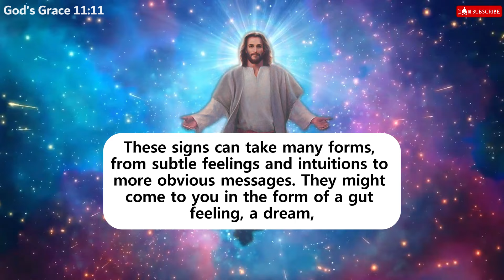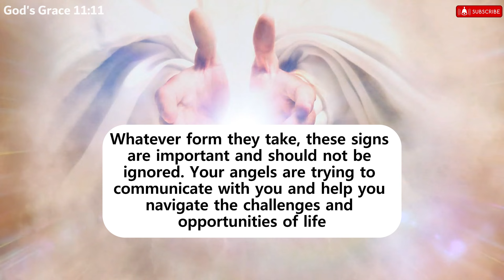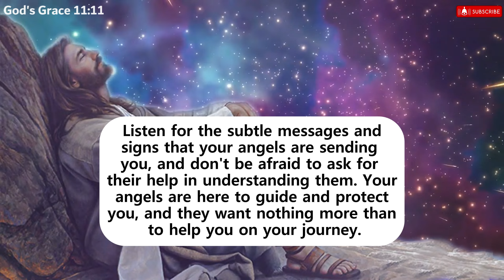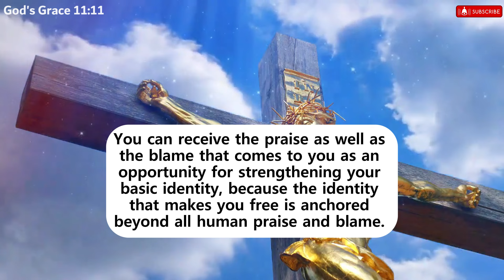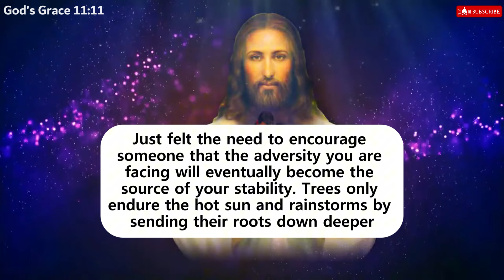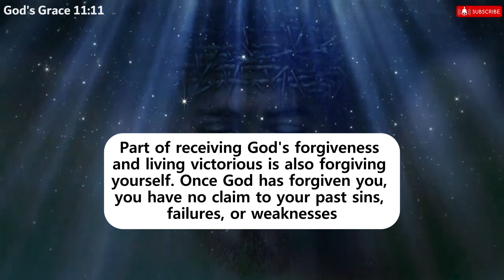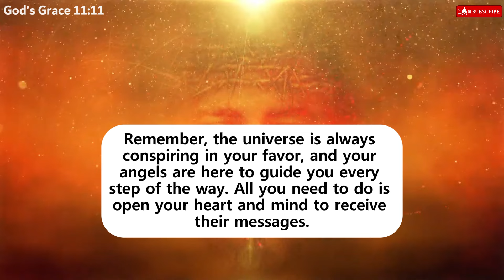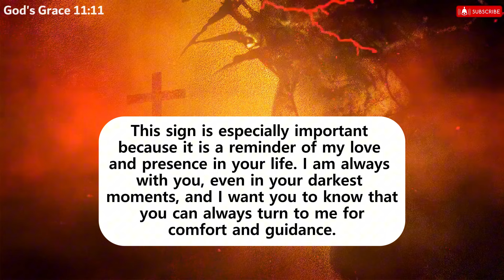🕊️ Your Angels Are Worried Because... You Missed Some Signs Earlier, But ✝️ Jesus 💌jesusmessage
🕊️ Your Angels Are Worried Because... You Missed Some Signs Earlier, But ✝️ Jesus Says 💌jesusmessage | Angel messages Jesus message

Mᴇssᴀɢᴇs ﹗﹗

god message
god message for me today
gods message
jesus message
god says
god
jesus
christian motivation
jesus christ
god message today for me
angel
universe
god blessings
gods massage
god messages
angels message
jesus says
god msg
whatsapp status
lord message
angel numbers
god says to you
god say
gods messages
gods blessing message
bible
quotes status
god keeps hold
prophetic words
new god message
angel messages
life quotes
God helps
God bless
God support
God video
angel blessings
jesus motivation
christian quotes
prophet
affirmation
quote

999, 888